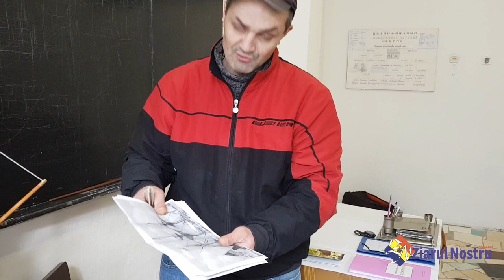Deținuții din Penitenciarul Nr 6 Soroca, pregătiți profesional